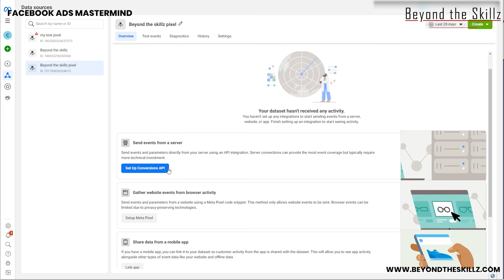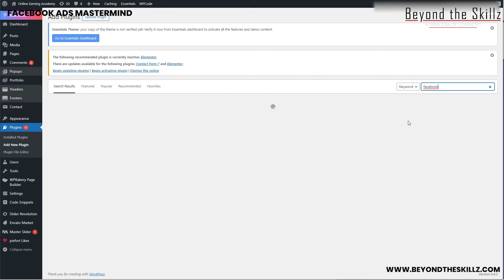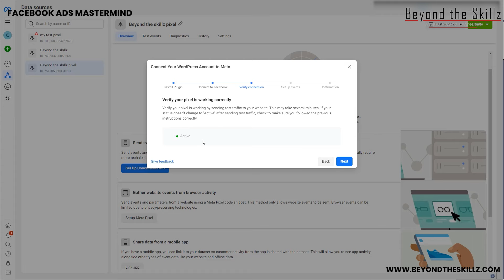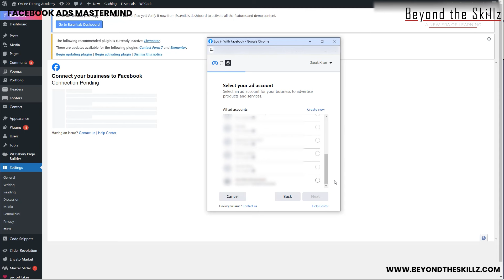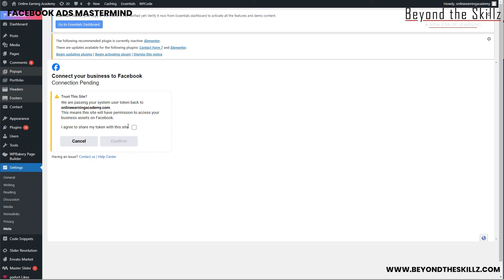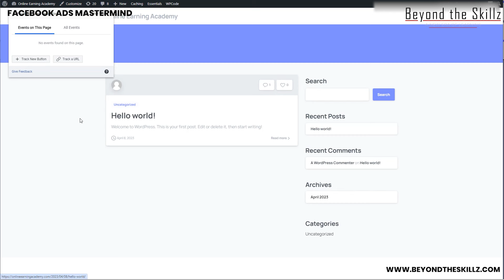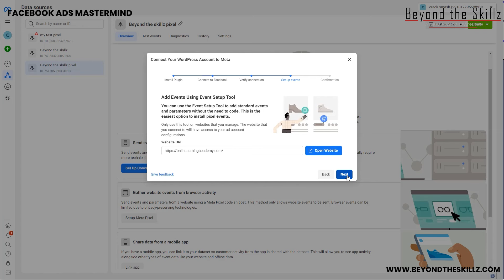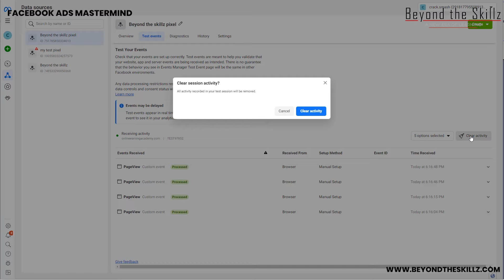Setting Up Facebook ads conversions API 2024 | How to setup Facebook pixel with conversions API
This video will teach you how to setup your facebook pixel with conversions APi in 2024 the right way

How to setup Facebook Business manager 2024 | How to setup Facebook Ad manager and Facebook ads 2024